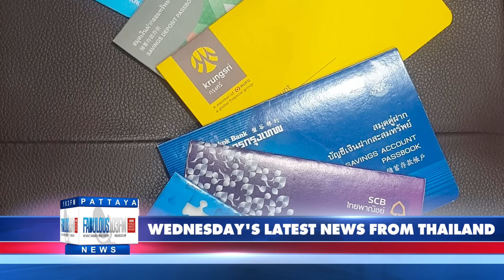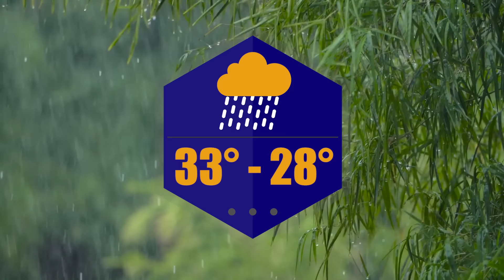VERY LATEST NEWS FROM THAILAND in English (4 September 2024) from Fabulous 103fm Pattaya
DISCOVER PATTAYA NEWS with Fabulous 103fm

- Swiss 'doctor kicker' found not guilty by Thai court
- Brit arrested for operating illegal clinic in Thailand
- 34,000 bank accounts suspended in Thailand
- Tourist locked in visa office over refund dispute
- 8 lives lost after drinking fake booze in Thailand
- 24 year old Burmese man arrested for slaying of 13 year old girlfriend
- Food venders removed from LK Metro
- Cleanups in Pattaya following heavy storms